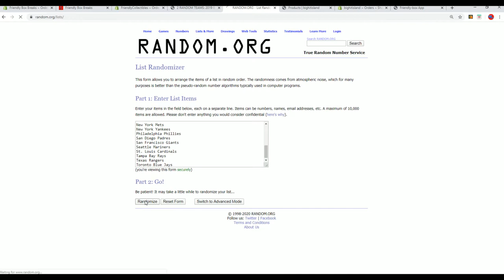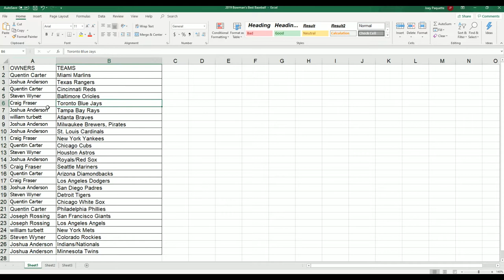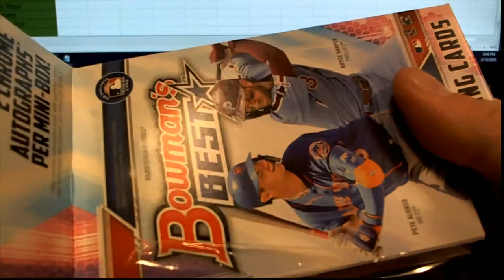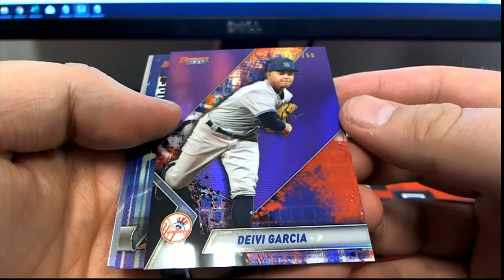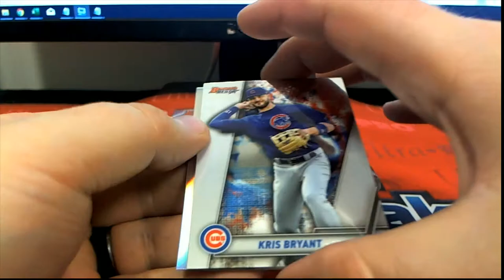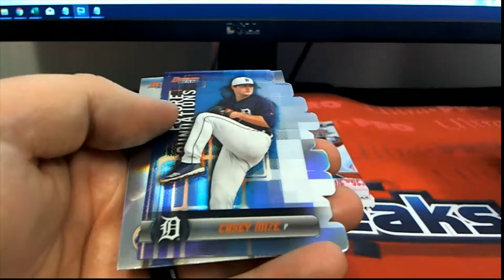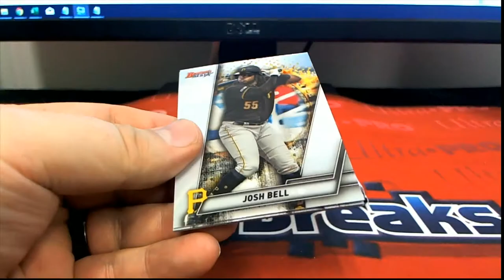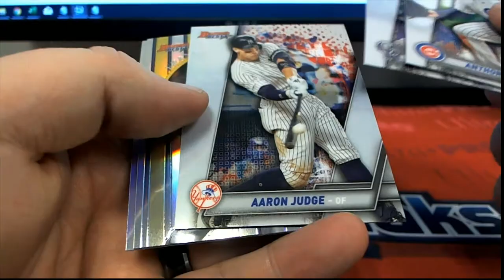2019 Bowman's Best Baseball Hobby Box ID 19BOWB2RT201